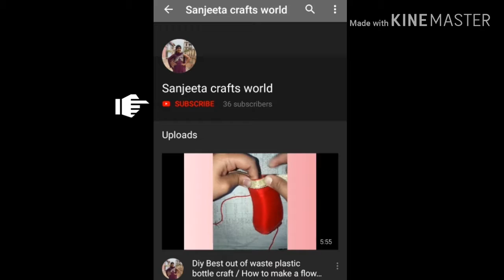How to make flowers using wool.../Sanjeeta crafts World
Materials required:
1. Wool
2. Pearls
3. Fabric glue